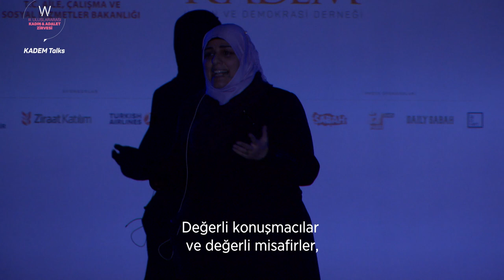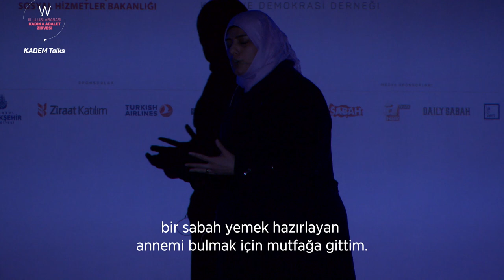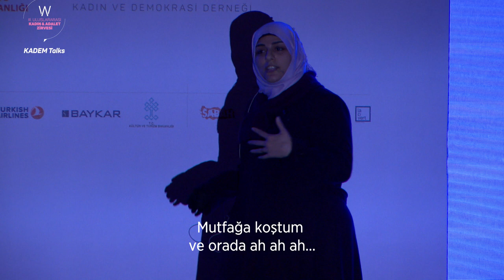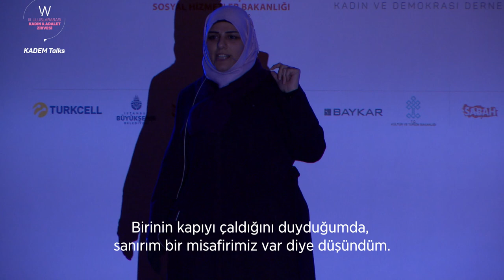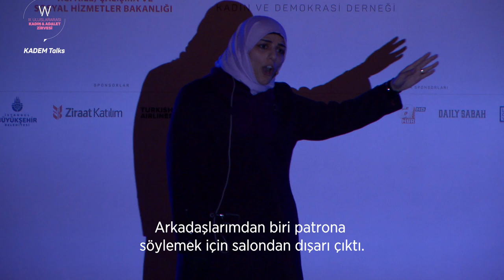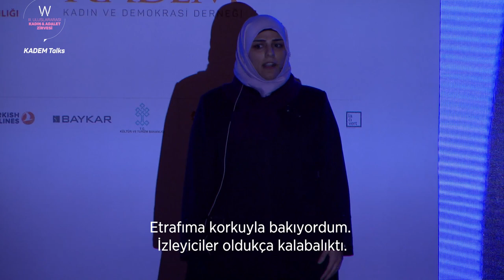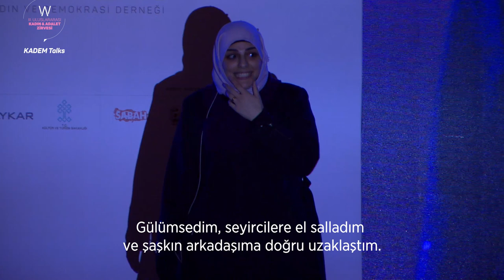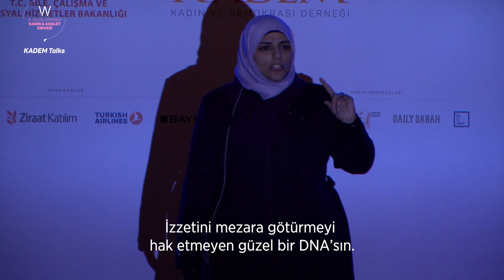İnsan Hakları Savunucusu, Medya Aktivisti Maysaa Abu Hassen, KADEM Talks’da Konuştu.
İnsan hakları savunucusu, medya aktivisti Maysaa Abu Hassen, III. Uluslararası Kadın ve Adalet Zirvesi Kapsamında düzenlenen KADEM Talks’da konuşmacı olarak katılarak hayat hikayesini katılımcılarla paylaştı.